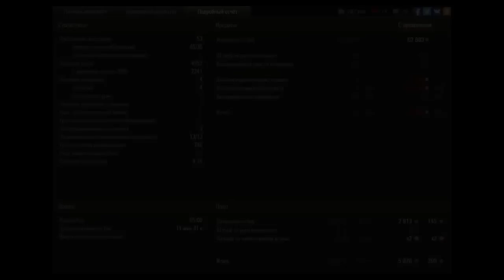Вестфилд. M41 Walker Bulldog. Паскуччи, Пул